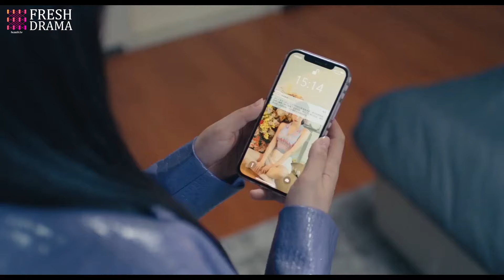灰姑娘被心機女挑釁，沒想到灰姑娘有秘密超能力，一通電話讓心機女跪地求饒！sweet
【《重生之总裁先婚后爱》|《CEO's Time Travel Romance》】😁愛追劇少年大集合！寶藏好劇持續更新🔥敬請期待😄